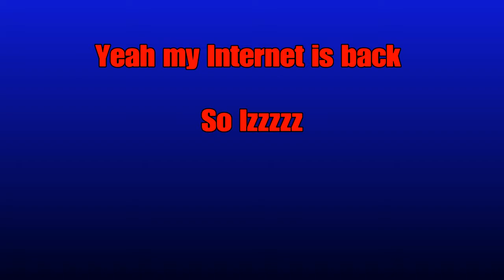Im back read desc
I only stopped because of my wifi i switched providers